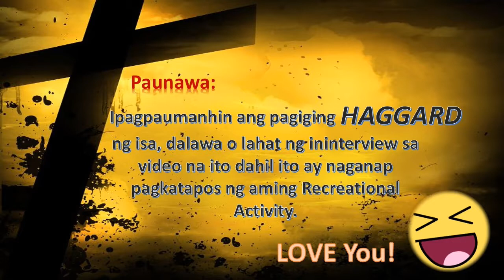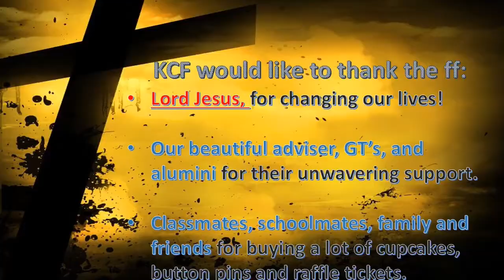LCDC 2K13 "Pakikipagtipan" Interview